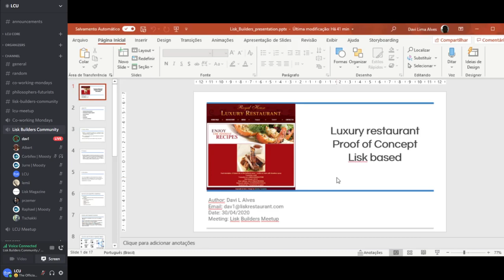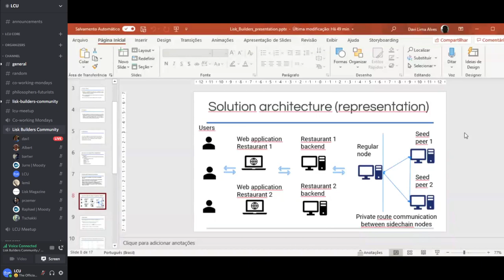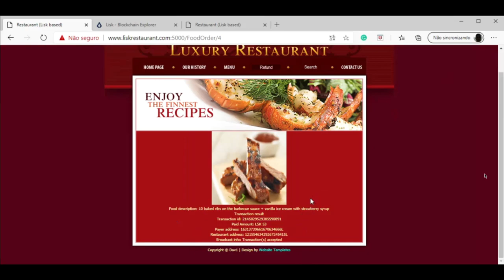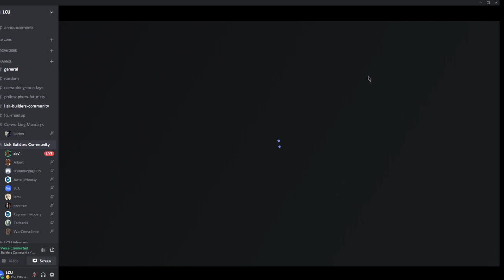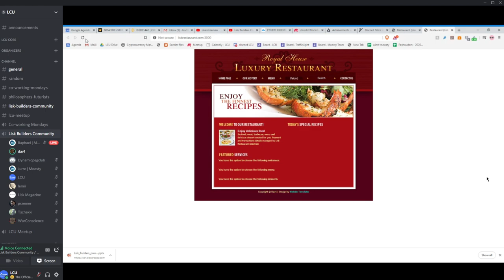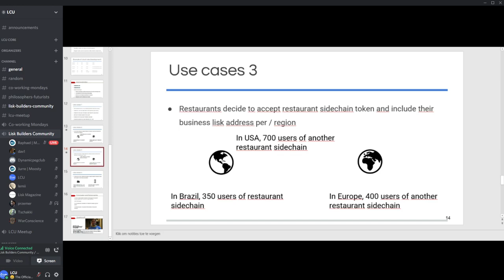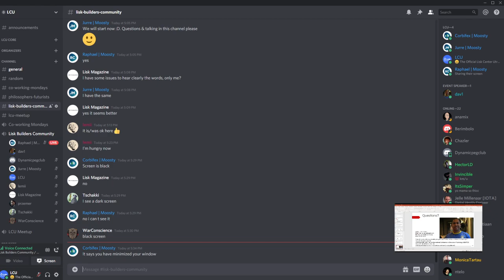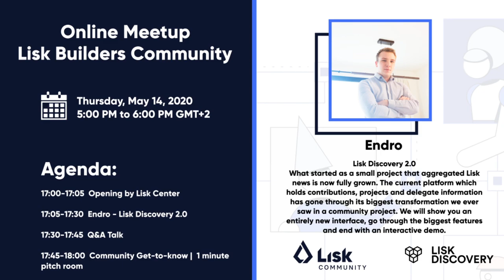Lisk Builders Community Online Meetup #3 | Davi L Alves - Luxury restaurant POC